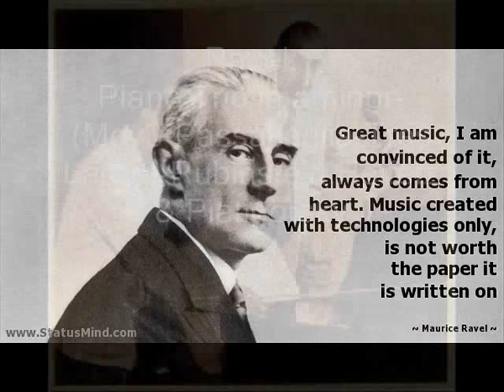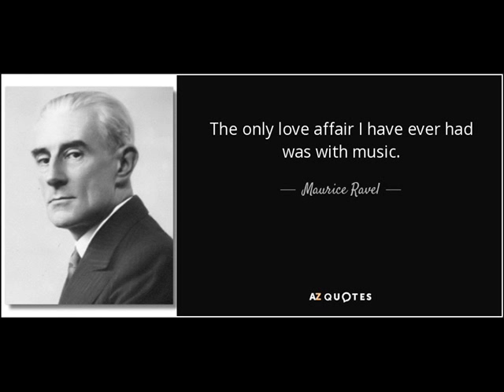Ravel:Piano Trio-Rubinstein,Heifetz&Piatigorsky/String Quartet-Budapest Quartet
Maurice Ravel:Piano Trio in aminor-Artur Rubinstein-Piano,Jascha Heifetz-Violin & Gregor Piatigorsky-Cello-(4 movements)(Lp)                                                                                               String Quartet in F Major-The Budapest Quartet:Joseph Roisman-Violin,Alexander Schneider- 2nd Violin,Boris Kroyt-Viola & Mischa Schneider-Cello -( 4 movements) (Lp)                                   Lane Audio Research                                                                                           Digital Sound Processing By Donald H. Holmes-2016                                                              Copyright Disclaimer Under Section 107 of the Copyright Act 1976, allowance is made for "fair use" for purposes such as criticism, comment, news reporting, teaching, scholarship, and research.